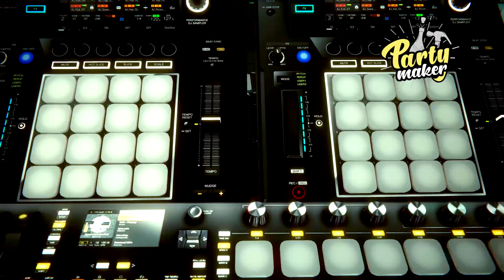Party Maker | Release Trailer | STEAM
Party Maker - Builder. Designer. Renovator. Unleash your creativity and prepare a crazy party! 🎉